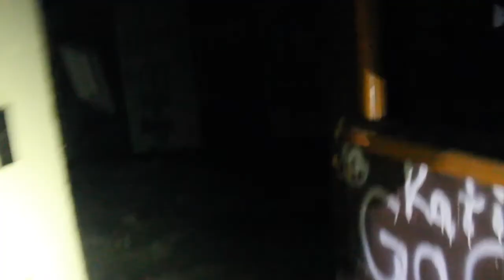WE ALMOST GOT CAUGHT!!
DESCRIPTION BOX
aaaaaaaaaaaah shiiiiiiiiieeeeeeeeet welcome to mah description box!
Videos especially made for your and my own entertainment! (☆▽☆)

music!:
Khalid- Locations

Composed By Rajat Tiwari